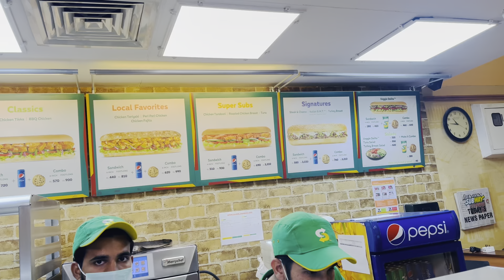So many things went wrong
28 March 2021 Part 2 Nabil Shahzad Vlog